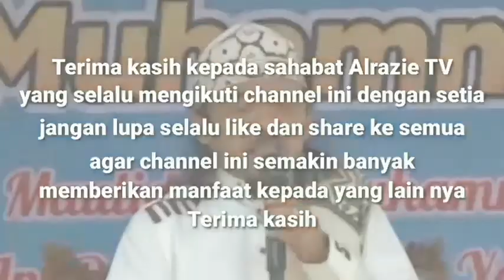CERAMAH KH ASEP MUBAROK BIKIN NGAKAK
Channel Alrazie TV adalah channel yang berisi konten video ceramah Mubaligh Humoris Jawa Barat dan Banten beserta video Qori Nasional dan Internasional sekaligus sebagai Manajement Penjadwalan Mubaligh dan Qori.